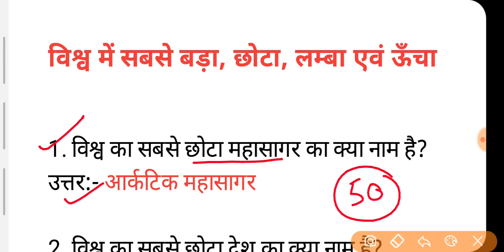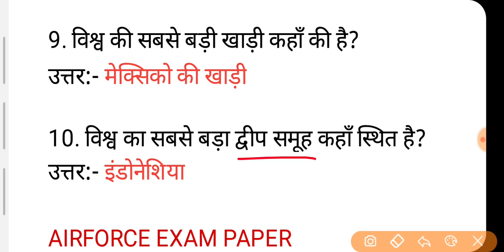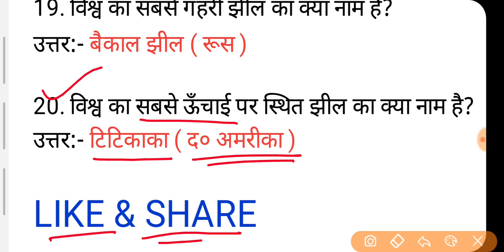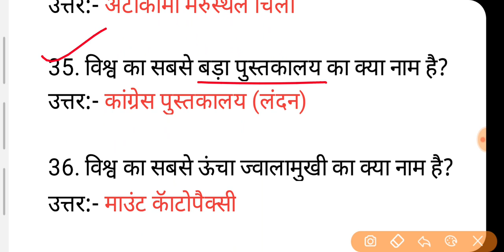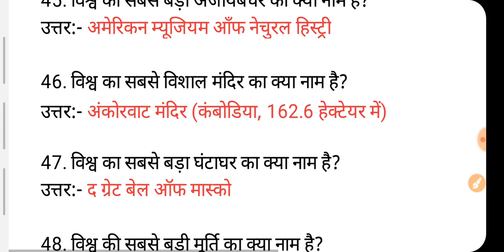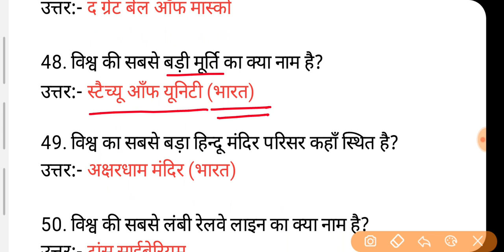विश्व में सबसे बड़ा, छोटा, लम्बा एवं ऊँचा || Airforce gkgs important questions || by Altaf Sir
🔥🔥New Playlist for good preparation 🔥🔥

🔷️🔶️🔷️social media🔷️🔶️🔷️